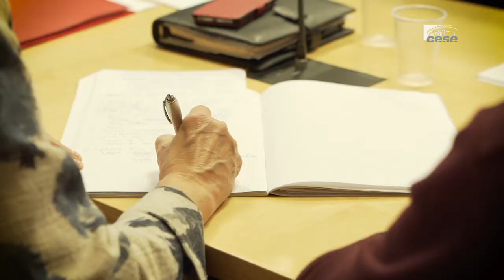Questions à Nadia SALHI (CGT) - Métaux stratégiques - cese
Questions à Mme Nadia SALHI, fédération des mines CGT, auditionnée par la Section des activités économiques du CESE dans le cadre de la saisine "La dépendance aux métaux stratégiques : quelles solutions pour l’économie ?".